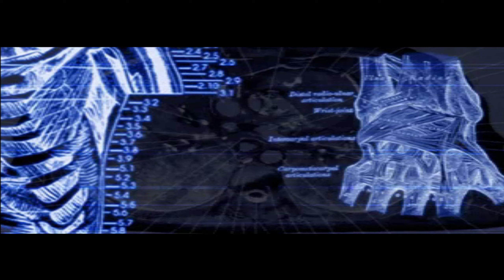AQUANOX - Gameplay deutsch - First Minutes Of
Die ersten Minuten des Unterwasser Actionspiels Aquanox von 2001.
Bei "First Minutes Of" werden verschiedene PC Spiele Klassiker durch unkommentiertes Gameplay vorgestellt.

00:00 Intro
06:08 Einführung in Magellan & Topos Asylum
14:12 Müllbeseitigung & Tutorial
18:37 Missionsbriefing
21:52 Terrorist Randis Albion stoppen
27:00 Geleitschutz für Schrottarbeiter
23:55 Missionsbriefing 2 & Loadout
34:51 Zusammenfassung & Endcard

Entwickler: Massive Development
Publisher: Fishtank Interactive
Erscheinungsdatum: 11. Oktober 2001